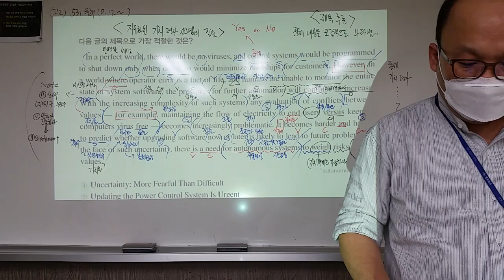고2 독해(531구문독해S) 12쪽 2번